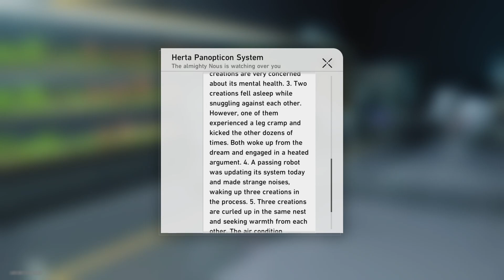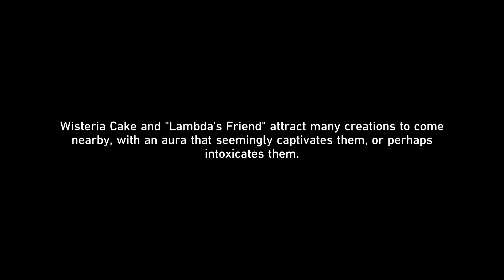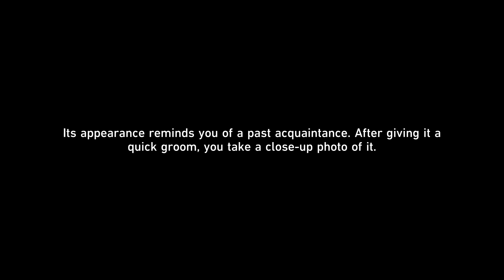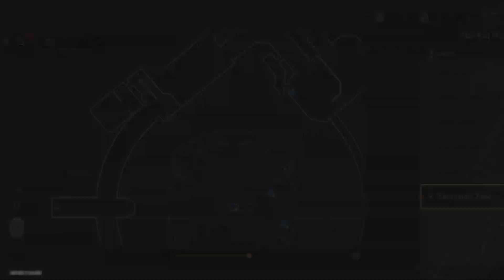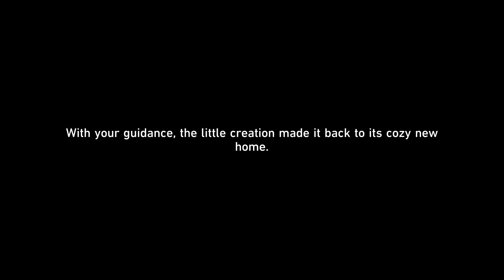Star Rail - Critter Pick (Event) - Reunion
Date: 4-Jan-2024
✼ •• ┈┈┈┈┈┈┈๑⋅⋯ ୨˚୧ ⋯⋅๑┈┈┈┈┈┈┈ •• ✼
〓Commentary〓
Slipped and fell, getting injured... Still recovering, but managed to get this recorded thus far...
✼ •• ┈┈┈┈┈┈┈๑⋅⋯ ୨˚୧ ⋯⋅๑┈┈┈┈┈┈┈ •• ✼
〓Official Sites〓
✼ •• ┈┈┈┈┈┈┈๑⋅⋯ ୨˚୧ ⋯⋅๑┈┈┈┈┈┈┈ •• ✼
✼ •• ┈┈┈┈┈┈┈๑⋅⋯ ୨˚୧ ⋯⋅๑┈┈┈┈┈┈┈ •• ✼
〓Game Blurb〓
✼ •• ┈┈┈┈┈┈┈๑⋅⋯ ୨˚୧ ⋯⋅๑┈┈┈┈┈┈┈ •• ✼
✼ •• ┈┈┈┈┈┈┈๑⋅⋯ ୨˚୧ ⋯⋅๑┈┈┈┈┈┈┈ •• ✼